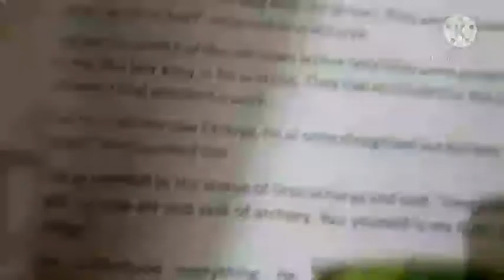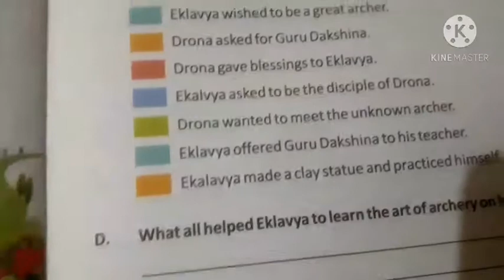Class 4th Subject Moral value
Be Devoted
Question /Answer